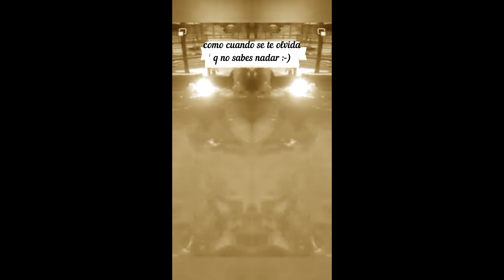como cuando se te olvida que no sabes nadar